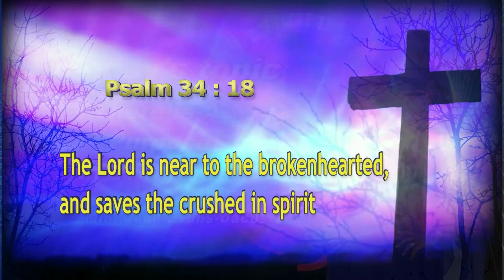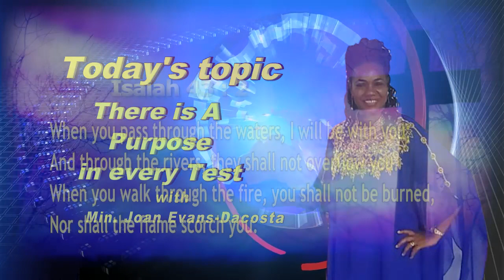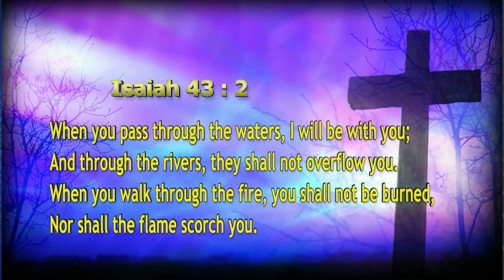There is A Purpose in every Test | Min Joan Evans-DaCosta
The testing we undergo come in various ways. Becoming a Christian will often require us to move out of our comfort zones and into the unknown. Perseverance in testing results in spiritual maturity and completeness. This is why James wrote, “Consider it pure joy, my brothers, whenever you face trials of many kinds” (James 1:2). The testing of faith can come in small ways and daily irritations; they may also be severe afflictions (Isaiah 48:10) and attacks from Satan (Job 2:7). Whatever the source of the testing, it is to our benefit to undergo the trials that God allows.